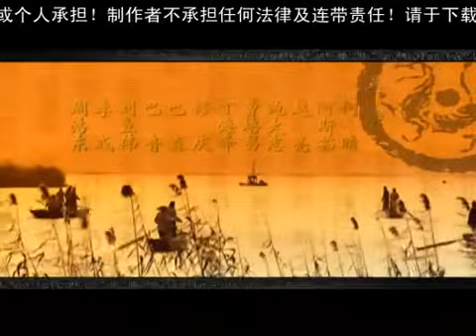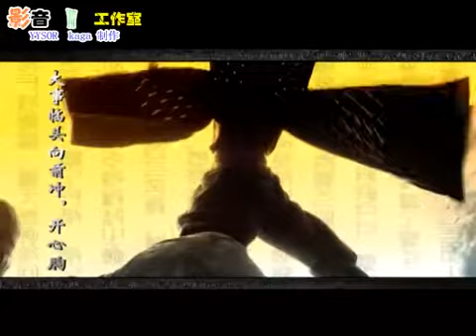射雕英雄传（央视版）06